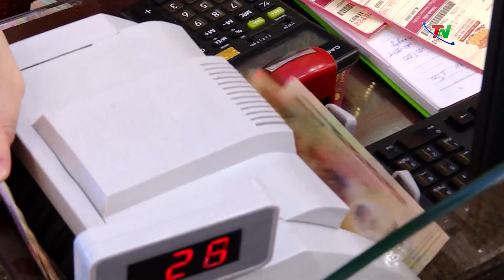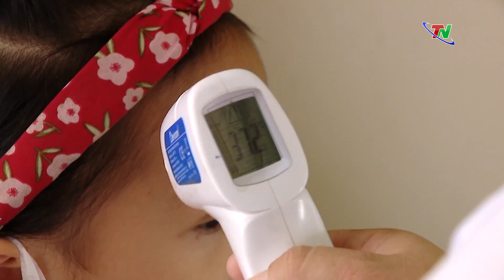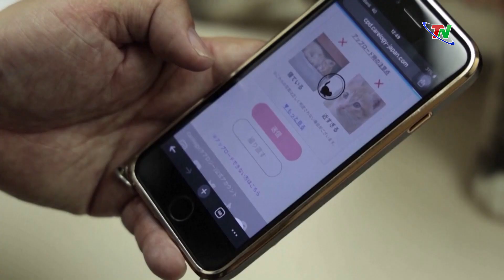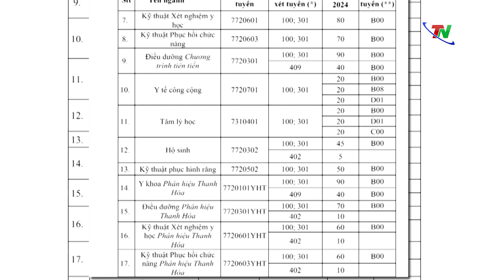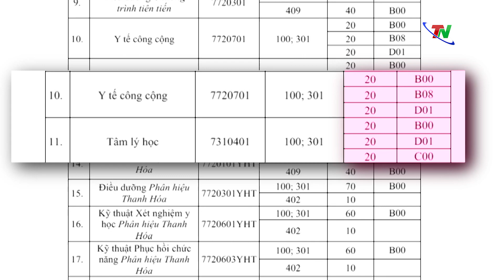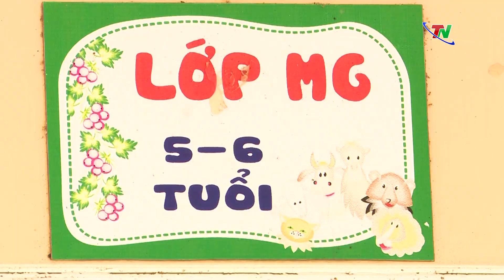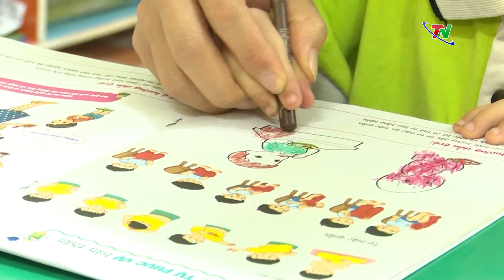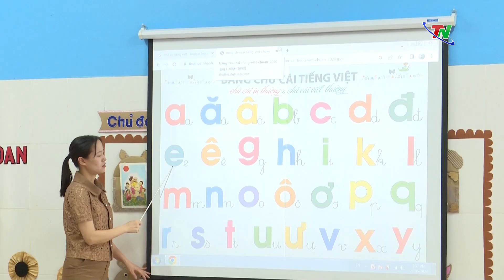Kỳ vọng chính sách hỗ trợ học phí cho bậc học mầm non - Tin tức tổng hợp ngày 14/6 | Thái Nguyên TV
00:00 Phải báo cáo giao dịch vàng có giá trị lớn
00:46 Chủ động phòng bệnh viêm màng não mô cầu
01:19 Xung đột Hezbolan – Isrel leo thang nghiêm trọng
01:56 Ứng dụng AI chăm sóc mèo tại Nhật Bản
02:52 Đại học Y Hà Nội dành chỉ tiêu xét tuyển khối C và D
04:55 Kỳ vọng chính sách hỗ trợ học phí cho bậc học mầm non